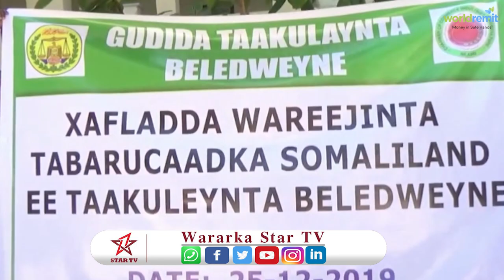Biya xidheenka baladweyne Oo Loogu Magac darayo Hargaysa